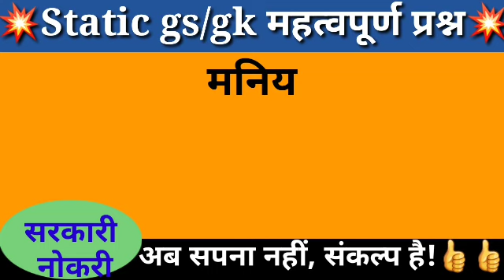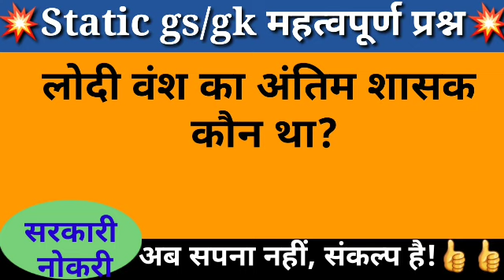STATICS GK। GS IMPORTANT QUESTIONS